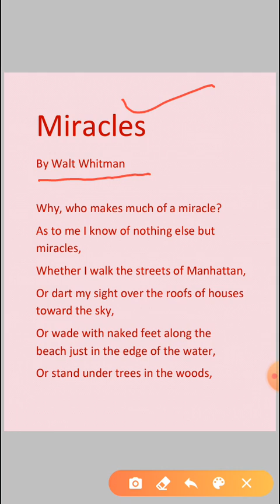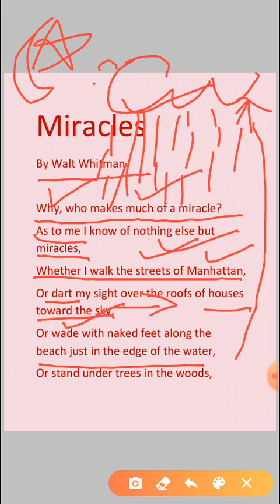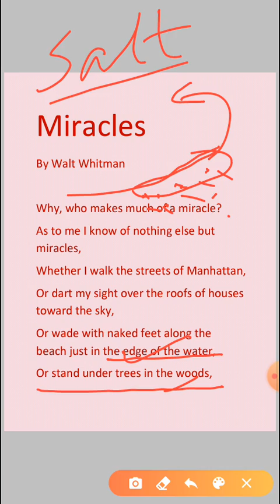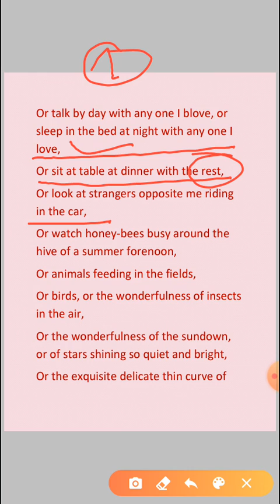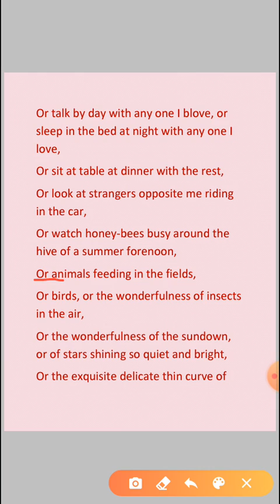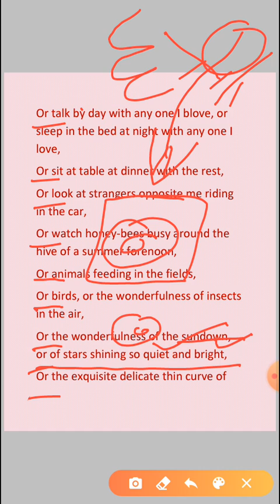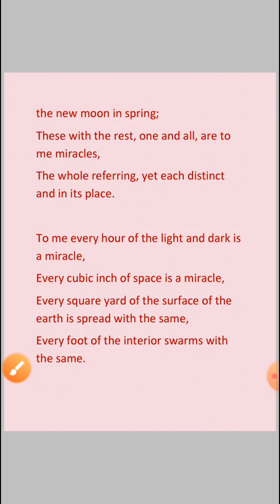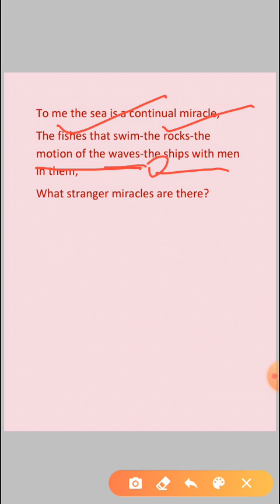MIRACLES. Class 10th jkbose.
A beautiful poem by Walt Whitman. Class 10th jkbose. Speak up.poem by Faiz. follow link to watch.